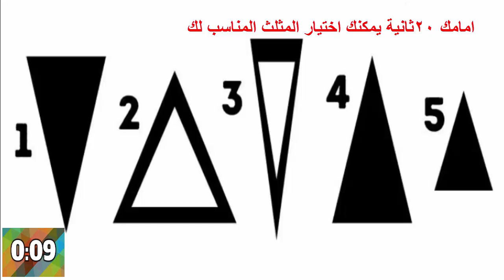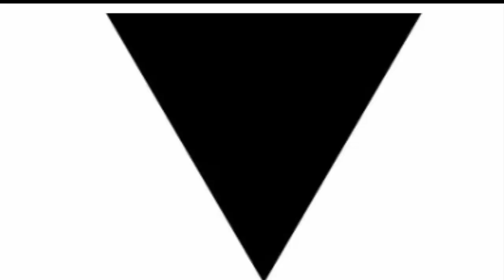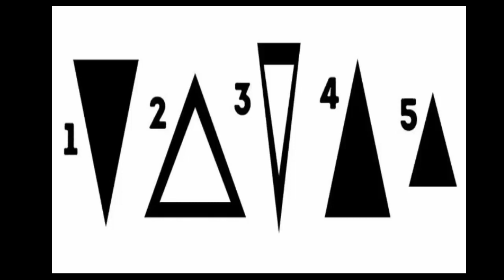اختبار نفسي رائع- اختر المثلث الأفضل من وجهة نظرك وسوف نخبرك بخبايا شخصيتك